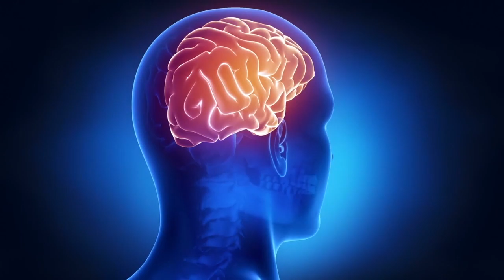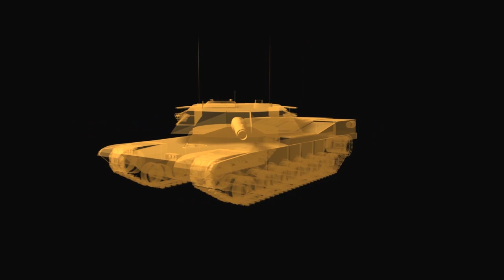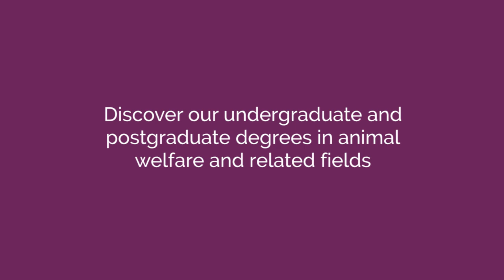Farming Animals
Describes the origins of intensive animal farming, and the animal welfare harms and benefits this incurs. These include severe spatial and behavioural restrictions, widespread antibiotic use, and the subsequent development of antibiotic resistance.